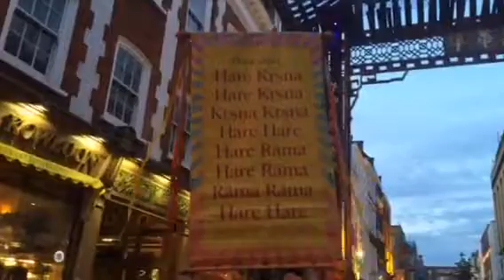Sakshi Gopal leading Kirtan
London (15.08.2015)